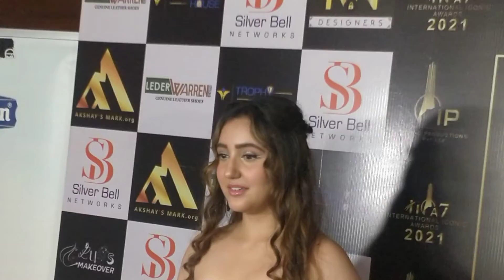Ashnoor Kaur shares how she manage Education and Acting hobbies